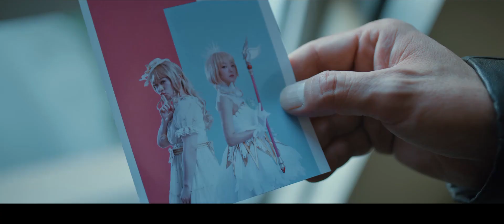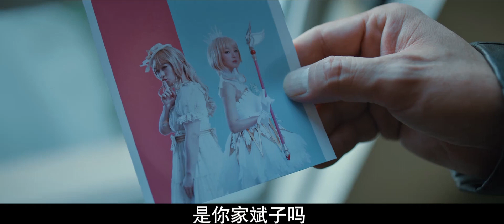倆強盜撬開房門入室盜竊，卻不料下秒就被拷了起來，原來竟是一場烏龍！